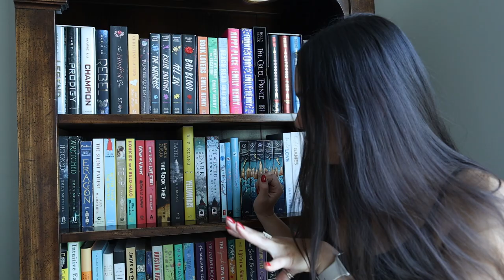Not in Love might be my favorite Ali Hazelwood book yet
*this review contains spoilers, lots of opinions, and dramatic reactions.

between not in love and love unwritten, we are getting some solid discussion around food insecurity. okay I see you ali hazelwood and lauren asher!

my favorite books

✰ ABOUT ME ✰
what’s your name? emily
how old are you? 20 something
where do you live? chicago, IL
what are you reading right now? tender is the flesh by agustina bazterrica
➤ editing: capcut

timestamps ~
00:00 intro
00:32 disclaimers and TWs
01:23 spoiler-free
04:29 the plot
07:26 notable quotes
19:24 the characters
23:16 the book cover
23:45 final thoughts
25:12 bookshelf tour